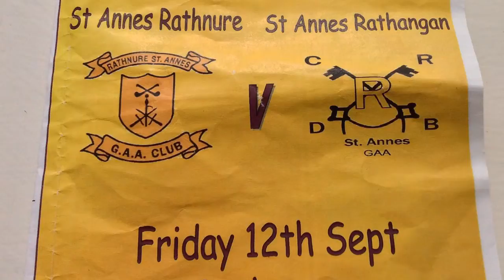Rathnure U12 County Final 2014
Rathnure U12 County Final 2014 Vs St. Annes